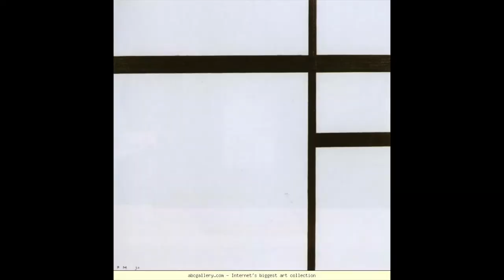Top 10 Mondrian Paintings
In this video you will learn what my top ten Piet Mondrian paintings are.  Piet Mondrian was an artists from the Netherlands.  These are my top ten Piet Mondrian paintings.